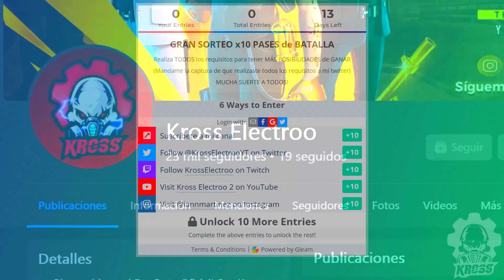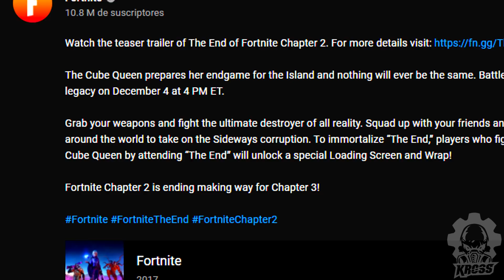*CAPÍTULO 3* MAPA FILTRADO? NUEVOS SECRETOS del *EVENTO FINAL* FORTNITE TEMPORADA 8